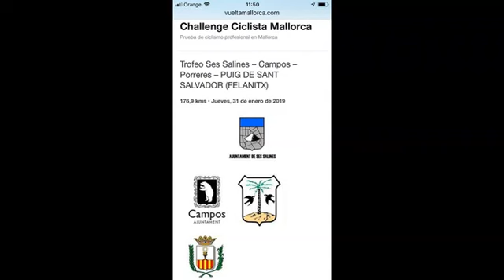Nº 396 CHALLENGE VUELTA A MALLORCA CICLISMO SES SALINES FELANITX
Descripción Ya eta aquí la XXVIIIEDICCION CHALENGER VUELTA A MALLORCA.
Con un nivel altísimo, grandes campeones mundiales, por naciones de este bello deporte como es el ciclismo.
Jóse ELCAMARONIN
Lluis Mas, Albert Torres y otros campeones se vieron hoy en Ses Salines porque la CHALLENGUER empezó en este bello pueblo, luego Campos, Porreres y Felanitx, casi nada de lo mas bonito de Mallorca.
Mucha gente y como es costumbre el colegio trajo a los niños para que se codearan con los campeones. Por mi parte muchas caras conocidas Juan Mari Guajardo presento como bien sabe este gran presentador conocedor de todo lo que se guisa en estos lares, vi el Sr. Arturo Sintes expresidente de la balear, Mi amigo Miguel Galmés este gran médico, deportistas y gentes del espectáculo, en fin…
Son cuatro día de gran ciclismo en la isla, no podre grabarlo todo pero lo que grabe será para todos vosotros.
Jóse ELCAMARONIN.